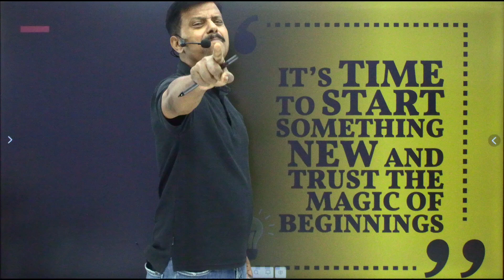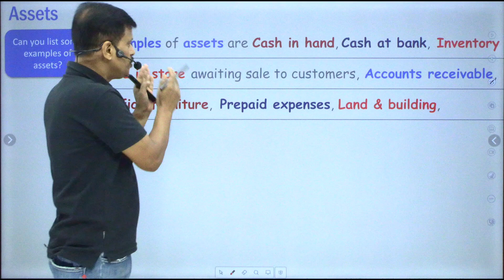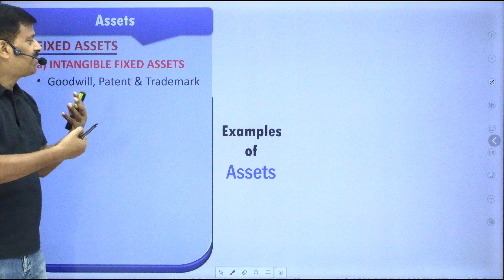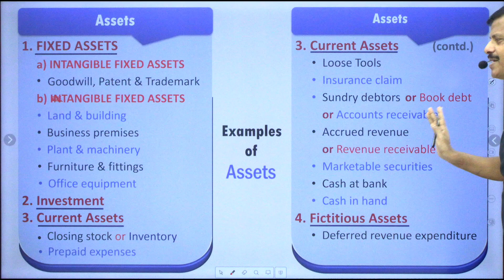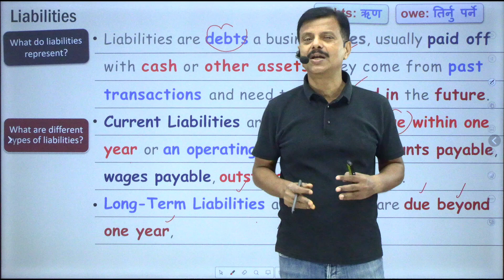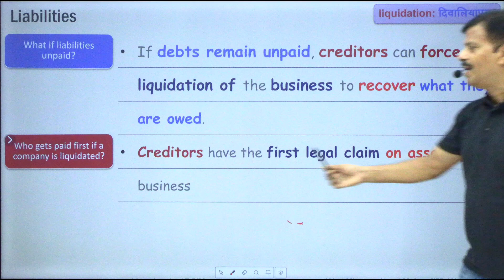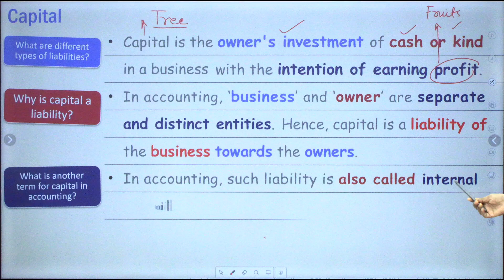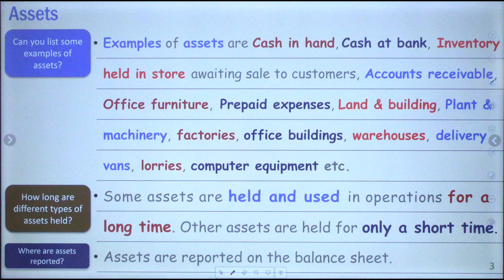Basic Accounting Terminologies (Day 1) I Principles of Accounting Class 11 (In-depth version)